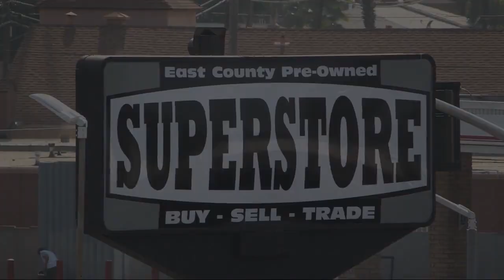2008 Nissan 350Z Touring Convertible San Diego Carlsbad National City Chula Vista Alpine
2008 Nissan 350Z Touring Convertible Stock Number: 220403A Vin:JN1BZ36A78M850649.

327 El Cajon Blvd.